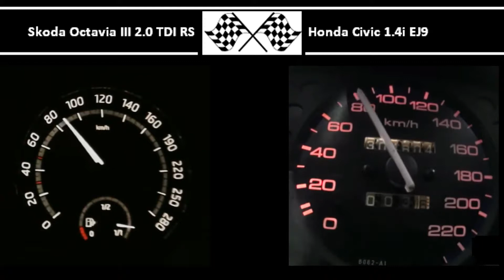Skoda Octavia III 2.0 TDI RS VS. Honda Civic 1.4i EJ9 - Acceleration 0-100km/h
Skoda Octavia III 2.0 TDI RS
184HP
380Nm
0-100 in 6,9s

Honda Civic 1.4i EJ9
75HP
110Nm
0-100 in 7,9s